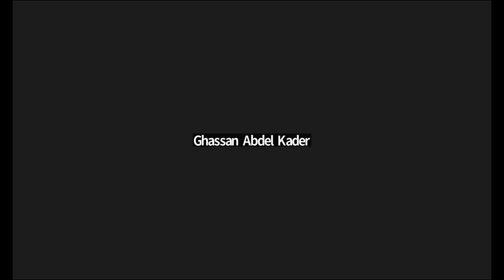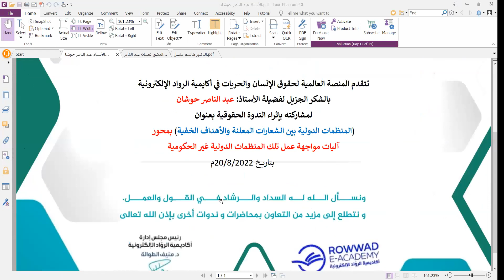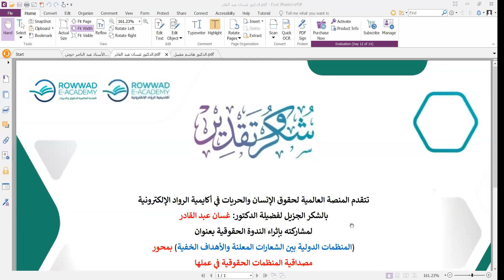ندوة حقوقية حوارية بعنوان:المنظمات الدولية بين الشعارات المعلنة و الأهداف الخفية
قناة التلغرام للمنصة العالمية لحقوق الإنسان والحريات